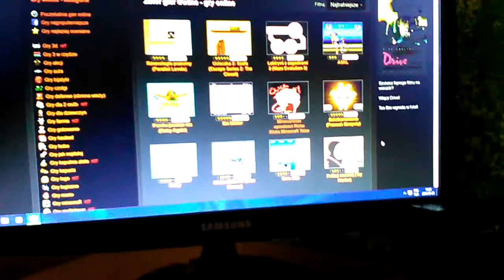Śmieszne trudne gry#7(bum)